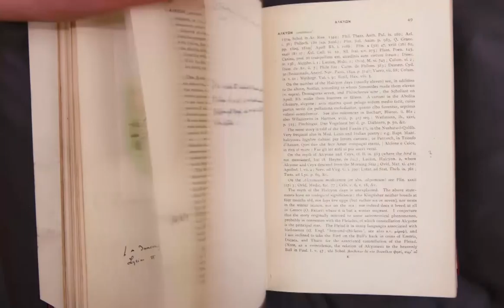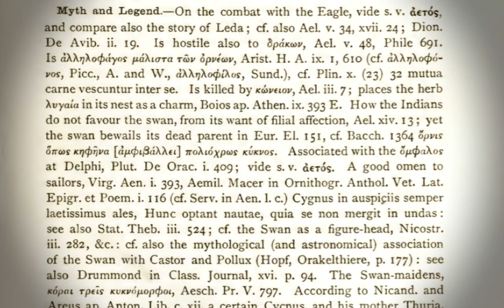Learn more about swans in Greek mythology with Matthew Hayden!